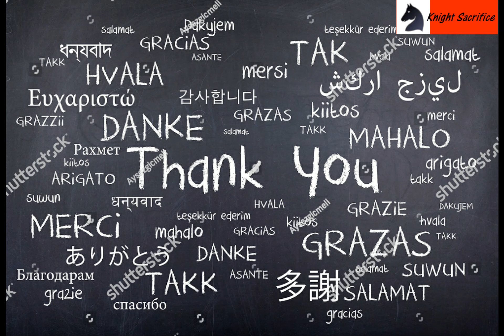Airthings Masters Knockout 2020 tournament DAY-2, ROUND -3, GAME - 2